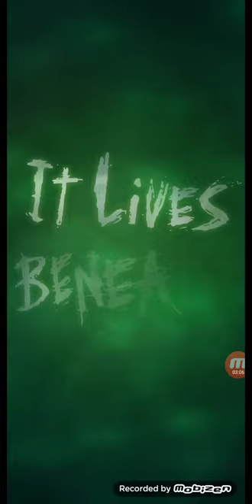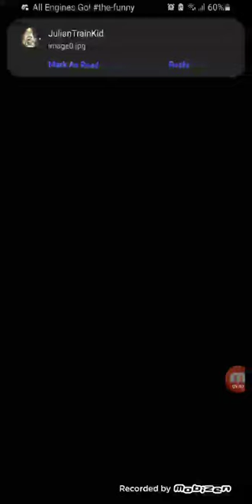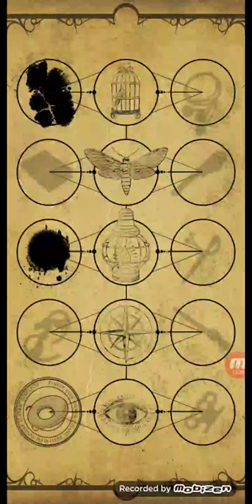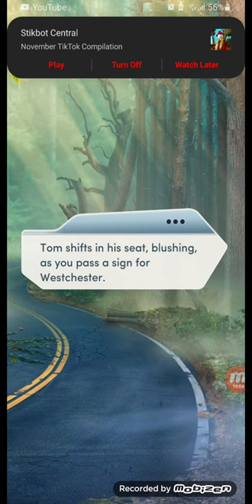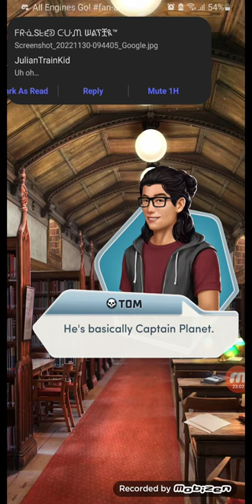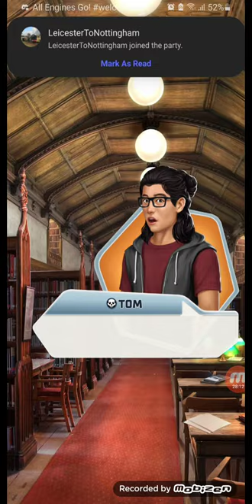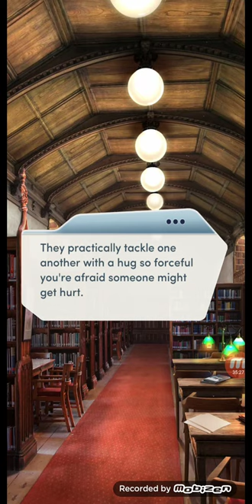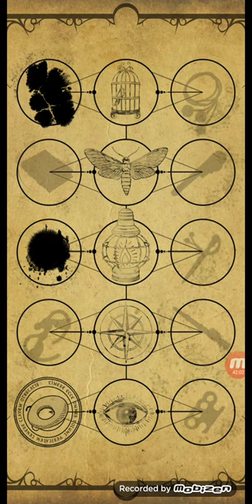It Lives Beneath Chapter 5 Book 2